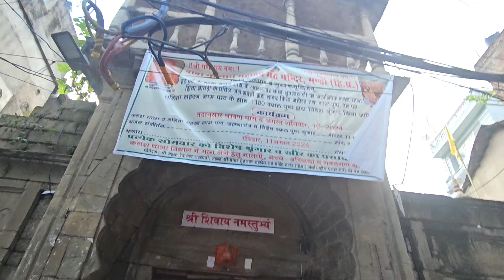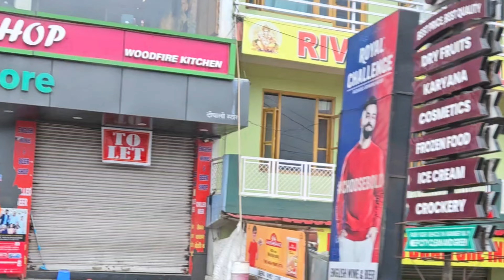India trip memories || Meeting Naniji After 23 Years || Four Generations ❤️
In this emotional journey, I return to my birthplace after 23 years to reunite with my 94-year-old Naniji. It's a special moment as I travel with my mother and daughter, capturing a beautiful picture of four generations together. This visit brings back memories of my childhood and highlights the deep bond of family, love, and tradition. Join me as I reconnect with my roots, reflect on how relationships evolve, and cherish the priceless moments spent with my loved ones in the place where it all began.